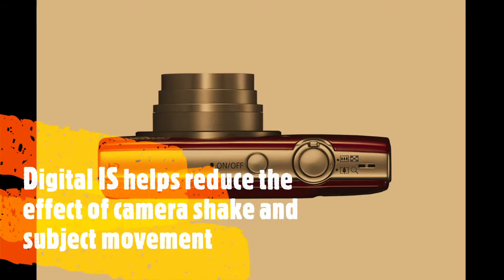Canon PowerShot ELPH 180 Quick Review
For those wanting a simple way to capture moments with family, friends and more, the slim, stylish PowerShot ELPH 180 camera has easy-to-use features to help create photos that are as stunning as you want. The 8x Optical Zoom lets you get close to the action, while the 20.0 Megapixel* CCD sensor with DIGIC 4+ Image Processor help produce vibrant, clear images to share or print. Take more than just still images, with the ability to record movies at 720p HD. For added convenience, Smart AUTO figures out suitable settings for what you're photographing so you don't have to worry about finding a picture mode yourself. To help reduce the effects of camera shake, Digital IS helps keep blur to a minimum. On top of that, the Auto Zoom feature can automatically close in on your subject and keep it in focus for easy shooting.